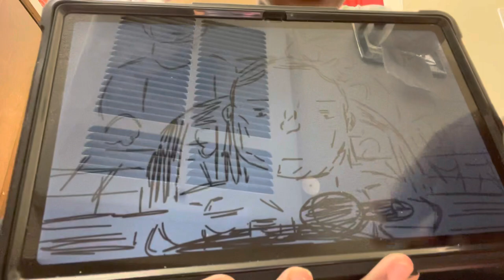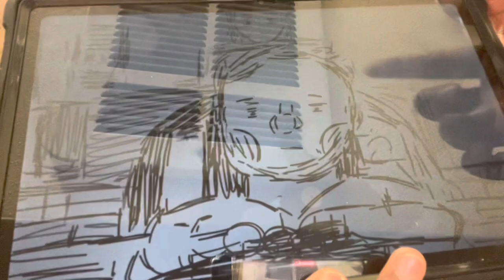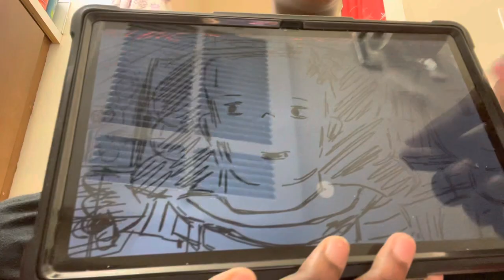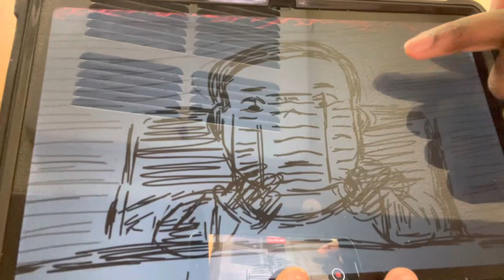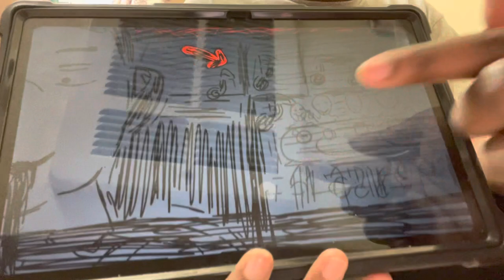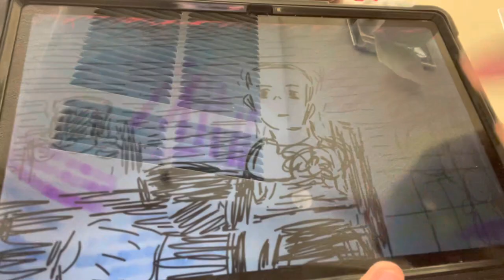The ghost scares part 16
Movie film 🎥